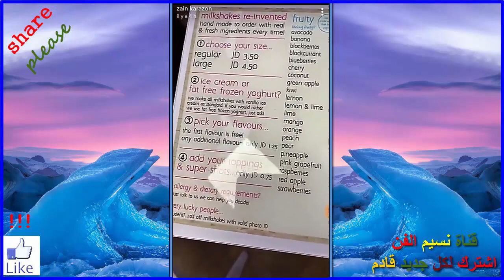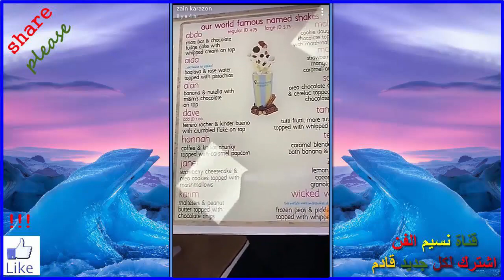زين كرزون سعيدة بجمالها وسحرها الطبيعي الاردني